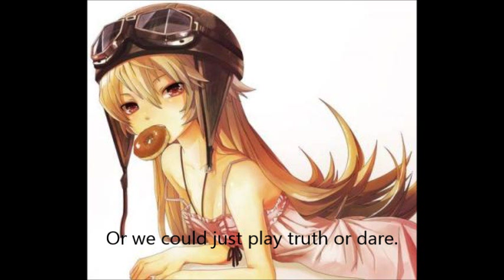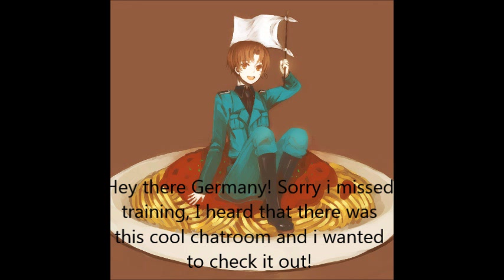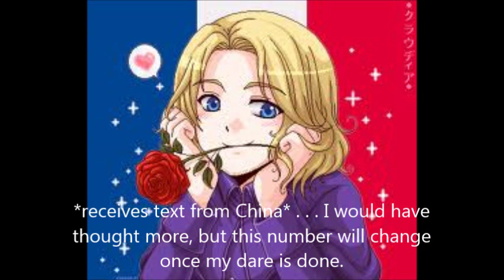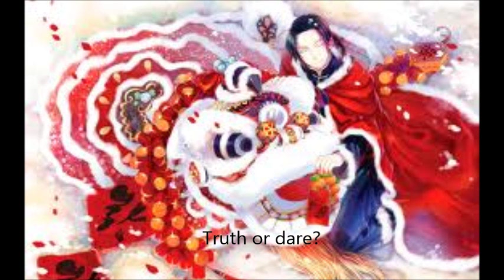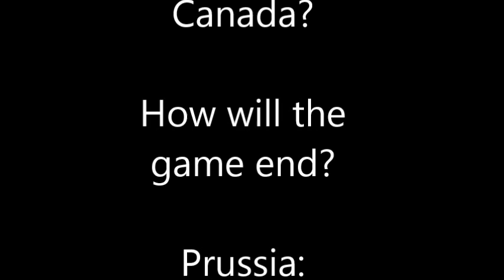Hetalia Chatroom Episode 1: Truth or Dare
I just had to make one of these.